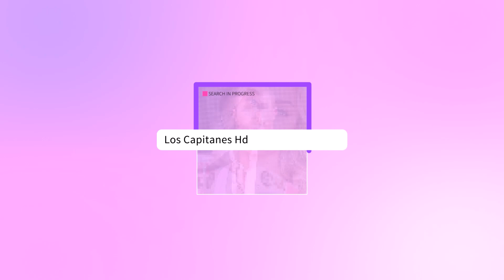Michelle Rubalcava SE VA de Venga la alegría ¡NO DURÓ NI EL MES!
Desde que el periodista de espectáculos se integró al matutino de TV Azteca.